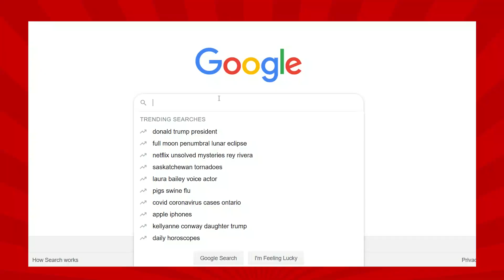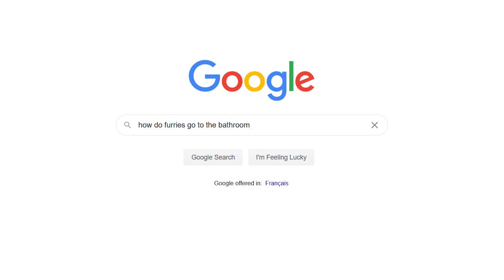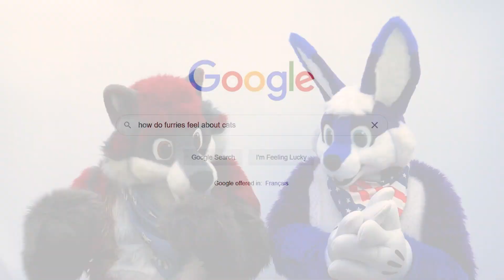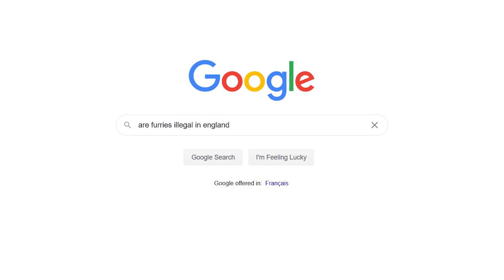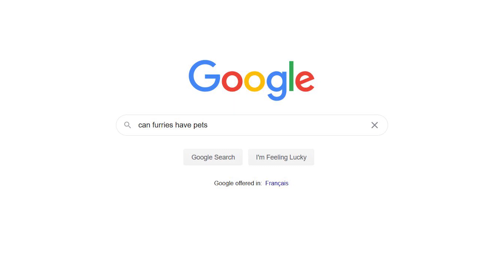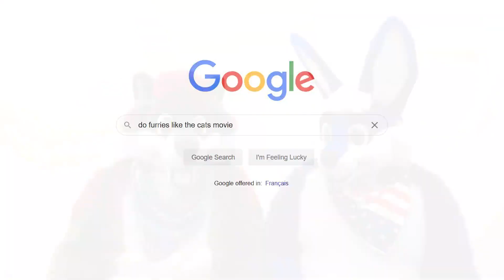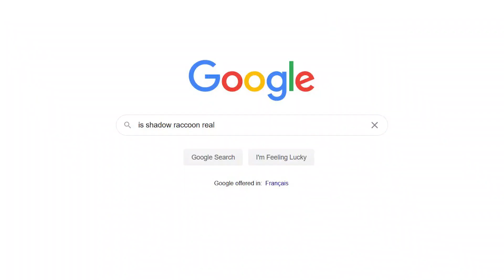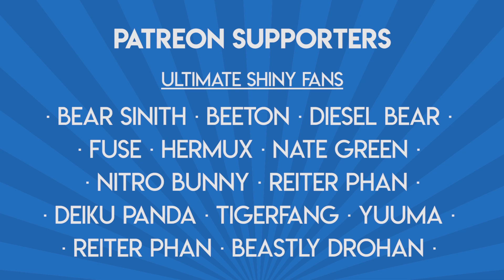Answering The Most Googled FURRY Questions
Chances are you are likely familiar with autocomplete on popular search engines such as Google or Bing. When you start typing, the site quickly suggests things other people often type when they search for something similar.
So, for this episode we thought why not have a look and see what sort of things people are asking google about the furry fandom... so, we searched for a few thing with the word furry in them, and lets just say that the results are well, rather entertaining.

This channel is supported entirely by my Patreons:
Birdy the Gryphon
Bear sinith
Ultra
Hermux
Lew The Raccoon
DieselBear
Beeton
Deiku Panda
TigerFang
Beastly Drohan
Kevin Jensen
Nitro Bunny
Nate Green
Fuse
Reiter Phan
Mike
Yuuma
Roque Mapache
Keyrune
Huskywolfy
SpicyPandotter
Leighton
MaleLion